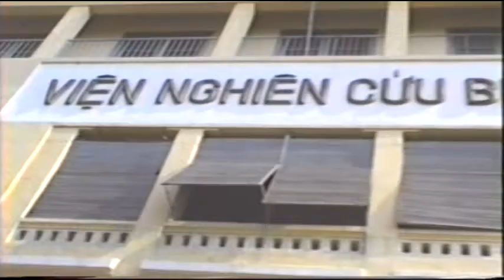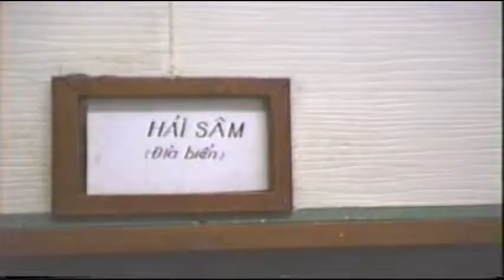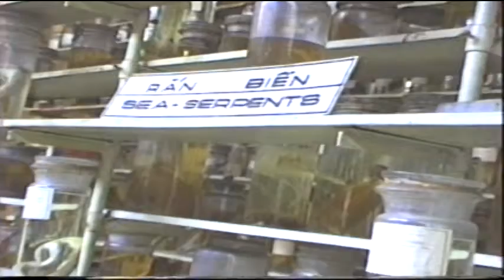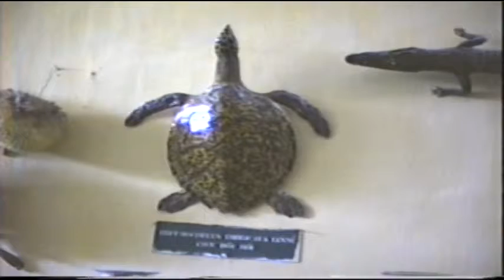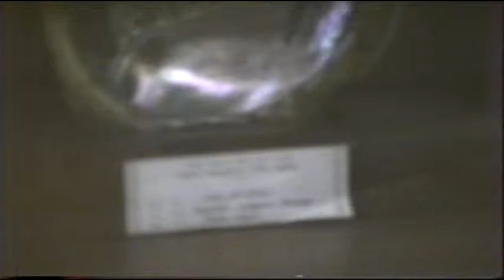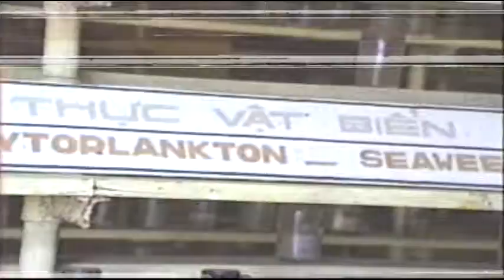VỀ QUÊ BÌNH ĐỊNH 1990; Viện Hải Dương Học - hangocan Hà Ngọc Ẩn anhangoc